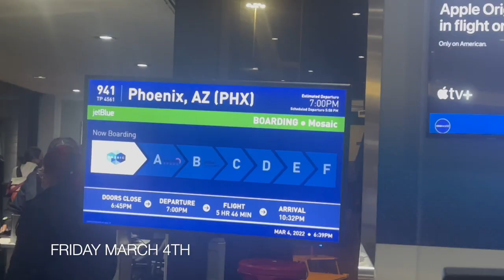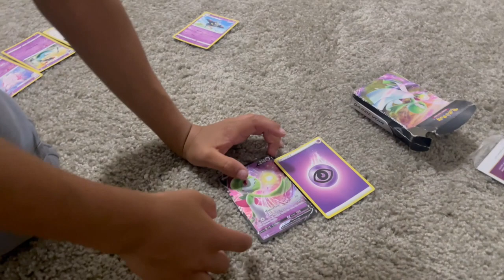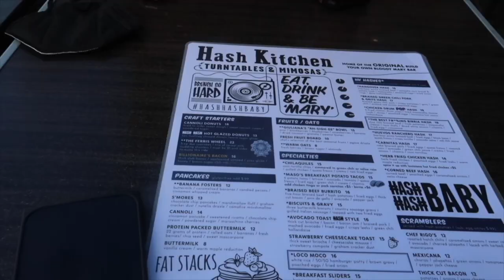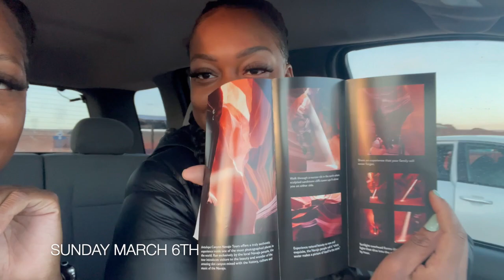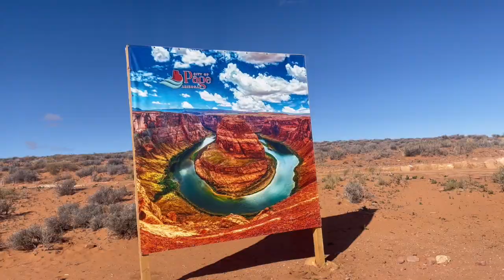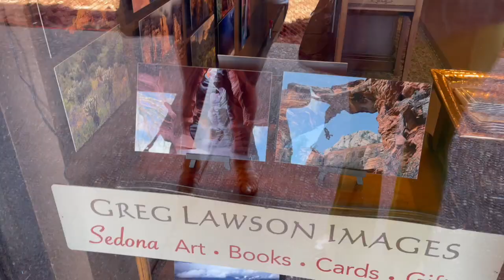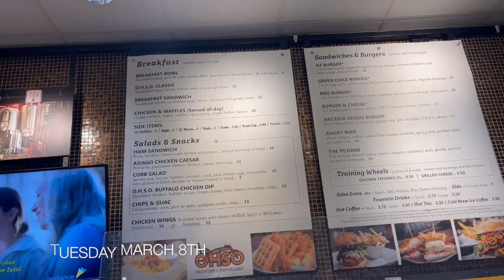ARIZONA VLOG | ANTELOPE CANYON & HORSESHOE BEND | VIEWS, THRIFTING, FAMILY TIME | 2022 TRAVEL SERIES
Hey babes! Welcome (back) to my channel 🤗
For those who don't know, I’m taking a trip every month this year so March’s vacation was to Arizona! I spent time in Phoenix and Page, AZ & had such a great time. Enjoy the views and don’t forget to “thumbs up” this video pls! 👍🏾